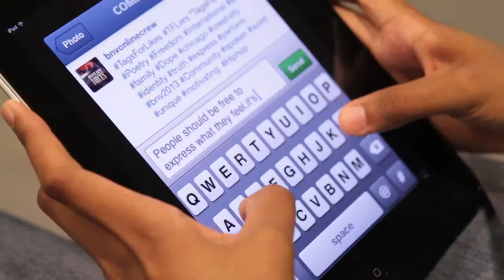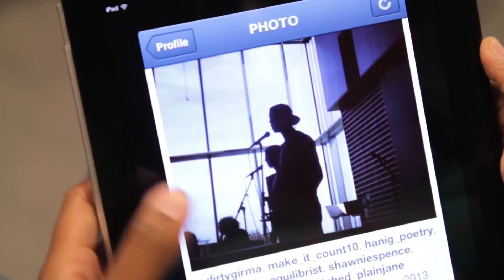Brave New Voices Crew CSOL13